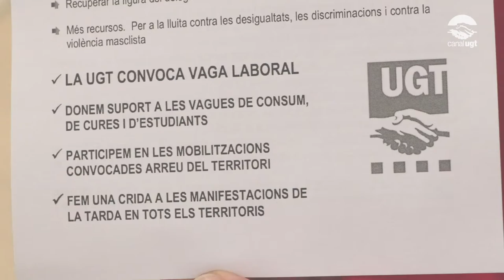La UGT de Catalunya reparteix octavetes informatives de la vaga general del 8M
La UGT de Catalunya ha realitzat, aquest matí, un repartiment d’octavetes informatives sobre la vaga general del 8M, Dia de la Dona, a les estacions de metro de Paral·lel, Plaça Espanya, Plaça Catalunya i a l'Estació de Sants.